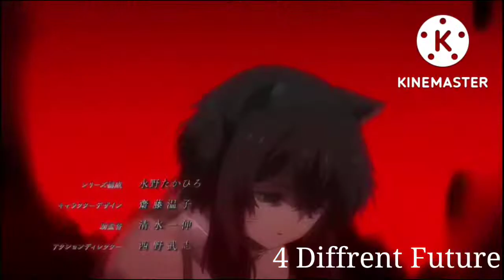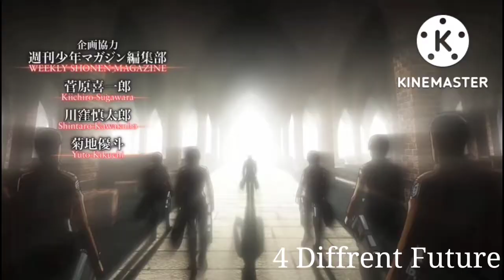[MAD] Anime mix (Now or Never) by Konomi Suzuki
Enjoy this new amv that I make...

NOTICE !!!
This I didn't own any of the video and the song. This video is just for entertainment only. Please understand.